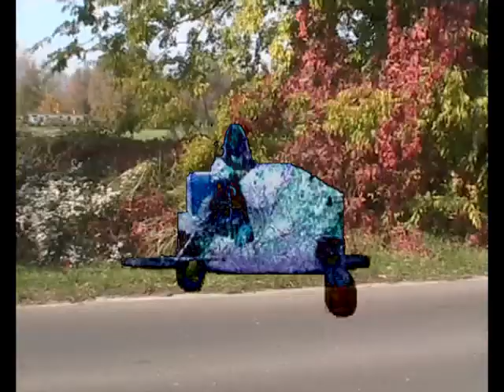Waszlavik: Öko Amphibious Bike